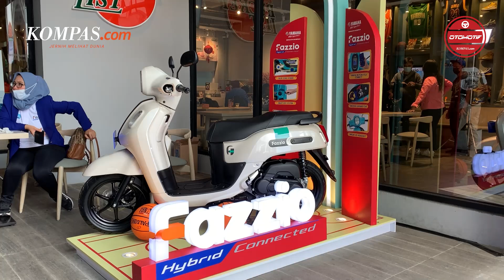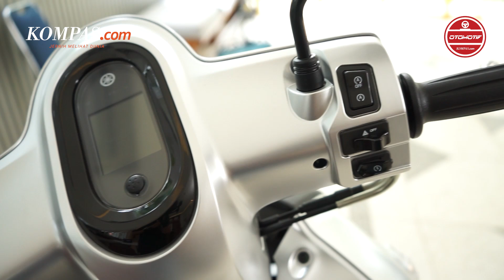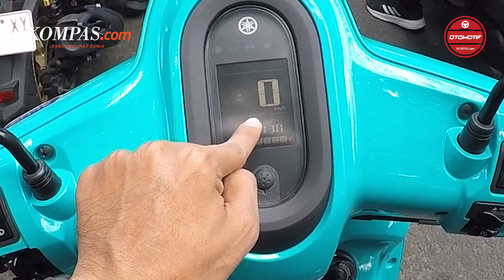REVIEW | Tes Fitur Hybrid & Rasa Berkendara Yamaha Fazzio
Kompas.com bersama awak media lain menjajal rasa berkendara Yamaha Fazzio.
Seperti apa rasa berkendara dan fungsi fitur hybrid nya, yuk simak videonya.

Kompas.com